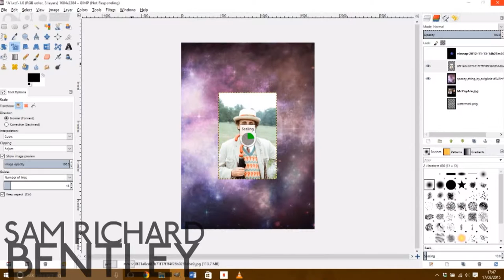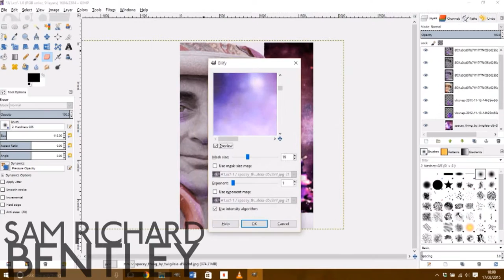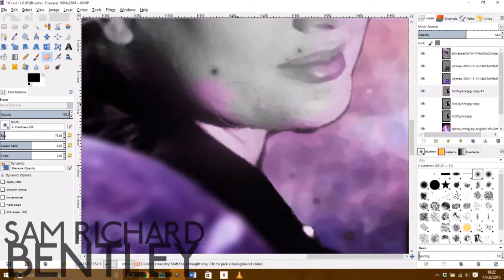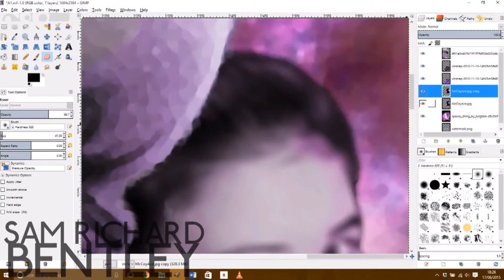Time-Lapse #1 | 'Seven' Doctor Who Art Piece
Thought I would try recording myself as I created my latest piece of work, 'Seven', which celebrates my favourite era from Doctor Who - starring Sylvester McCoy and Sophie Aldred - this is my first try at a time-lapse, so I hope you enjoy it. I might do some more of these...